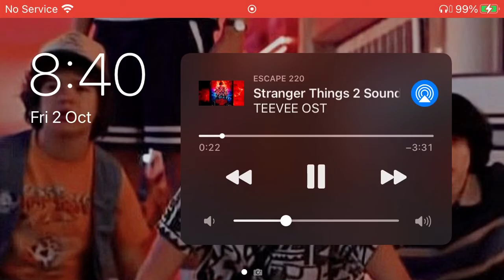COD mobile dumpstering on Kids